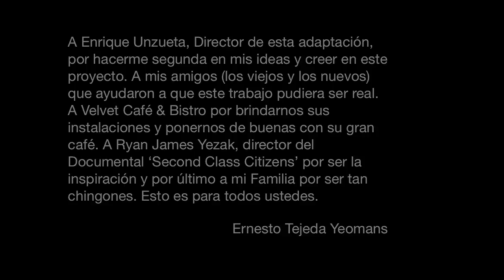Quiero saber como es... (English Subtitles)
A second class citizen is defined as: a person whose rights and opportunities are treated as less important than those of other people in the same society. There are many areas in which gays, lesbians, & bisexuals do not have the same rights & opportunities as others in society. We must change this now.

This video encompasses all areas in which we are discriminated against. The general population is not aware that discrimination against the gay community goes beyond marriage & bullying. There is far too much hate directed towards our community and I want to capture that hate on camera. In addition, this video will let you explore where this hate comes from, why it continues to exist, and what we must do to get rid of it. A better solution is needed because the solution we have right now isn't working fast enough.

I am not a second class citizen. You are not a second class citizen. Right now, the laws in place (and lack thereof) say that we are. Let's change that.

Based on the documentary: "Second Class Citizen" by Ryan James Yesak

Quiero saber cómo es... Ser aceptado, ser igual, ser humano, ser normal, ser libre.
Quiero saber cómo es... Ser abierto, ser escuchado, ser amada, ser feliz, ser yo.
Quiero saber cómo es...
Sentir que pertenezo, que soy fuerte. Sentir que soy parte del hoy y que no está mal ser quien soy.
Saber que estoy aquí, que en un año voy a resistir, que no voy a desaparecer.
No tener que luchar, poder dislumbrar el final, corregir lo que está mal.
El creer en un poder superior que no me vea como sodomía o pecado.
El tener libertad y justicia para todos, el derribar este muro divisorio y eliminar la homofobia de la ley.
El no sentir solo tristeza, tener algo que no he tenido jamás, que un niño me llame papá.
No tener que esconderme, poder mirar a la cámara, mirando de frente.
Donar sangre de mis venas, pero por ser gay tú me refrenas, mi sexualidad debe ser ajena.
No ser considerado una enfermedad, que complacer a la mayoría no sea mi prioridad y libremente expresar mi individualidad.
Deshacer lo que me han hecho, abrir tus ojos a los hechos, que no soy menos humano por ello.
No ser expulsado de la escuela, no tener que vivir con cautela, cómo es mi sexualidad una falta de civilidad?
Vivir en la tierra de la verdadera libertad, sin ser excluido de esta sociedad, esta realidad es una falsedad.
Que la intolerancia no esté hacia mi proyectada, que mi cordura nunca sea cuestionada y que tu supuesta superioridad ya no sea venerada.
Todos mis miedos superar, todas mis lágrimas secar, ya me cansé de llorar!
Aprender de líderes gay del pasado, conocer en la clase de historia su legado, que alguien me diga, qué tiene eso de malo?
Tener el orgullo suficiente para no tener que esconderme, no tener que mentir toda mi vida, que mi sexualidad no sea reprimida!
No tener este sentimiento, no tener ya este pensamiento de quitarme la vida en un momento.
Que se aminore este dolor que siento, curar esta herida que sangra por dentro, que me devuelvan las lágrimas que he llorado y los años que he tratado, que regresen las vidas que se han negado, que se una el mundo, cambiar de rumbo y no estar debajo sino al lado.
Tener la opción que tú dices tengo, convertir al mundo en un segundo, que seas tú quien diga: me abstengo.
Vivir en un mundo sin odio, en un mundo que no discrimina, un mundo en el que me pueda sentir protegida, sin importar si soy gay, bi o heterosexual.
Este es el mundo que debemos crear, estas son las decisiones que debemos tomar, el tiempo es ahora! No podemos, no debemos y no vamos a ESPERAR!

Tener las mismas oportunidades
Ser realmente iguales
Ser uno con la humanidad

Que mis compañeros me traten igual que a los demás
Luchar al lado de cada marginado
Frente a un horizonte renovado
De una frontera que nadie dictará
Una frontera donde no habrá debate
Una frontera donde todos podamos conectar
Una frontera... no para odiar... sino amar.

Abrir tus ojos para poder ver
Lo que este mundo debería de ser
Que nos somos tan diferentes... TU y YO.